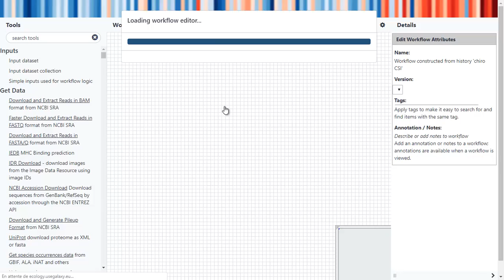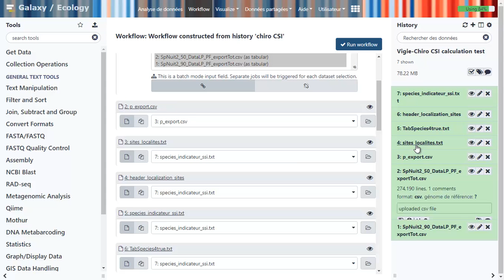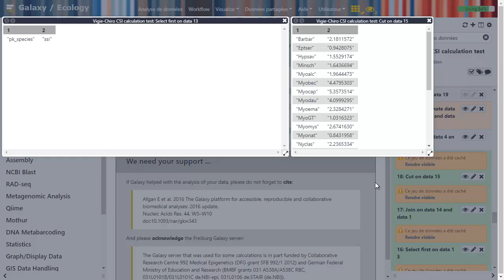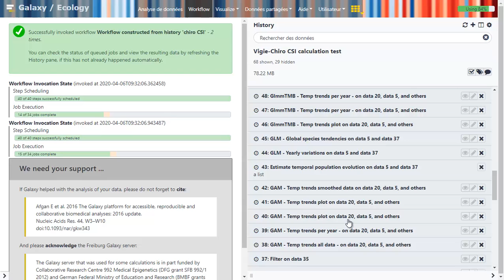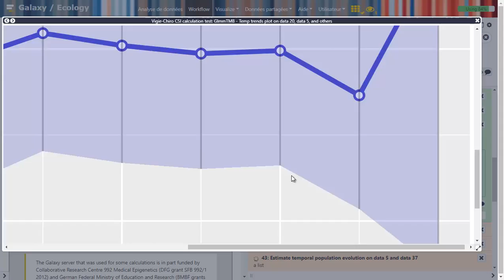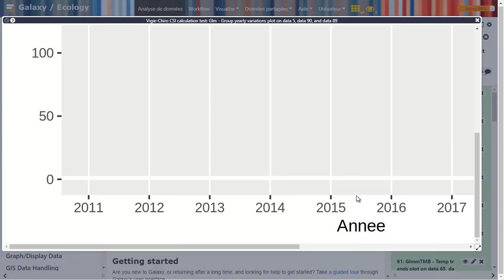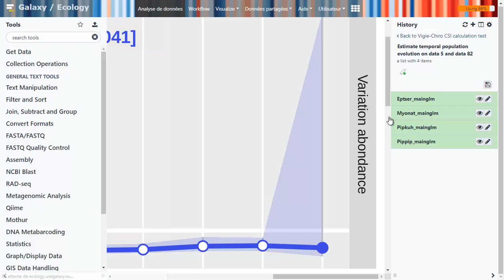Using STOC (French Breeding Bird Survey) EBV workflow on Vigie-Chiro (Bats survey) example data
French BON EBV operationalization pilot first phasis was to "translate" R scripts based workflow used to produce biodiversity indicators (from STOC Franch Breeding Bird Survey) to a cloud & HPC ready to use one. Using European Galaxy for Ecology platform, we furthermore produce an easy to use workflow as the user don't need to have programming skills even nor install tools on his own computer. Here, we (French PNDB Biodiversity e-infrastructure team in collaboration with CESCO MNHN lab) propose a first reuse of such a workflow on another biodiversity survey program, Vigie-Chiro, thanks to the use of example data. WARNING ! This is just to illustrate the technical use of Galaxy-E and such a workflow, scientific results (statistical tests, graphs, ...) are not validated ones !!!